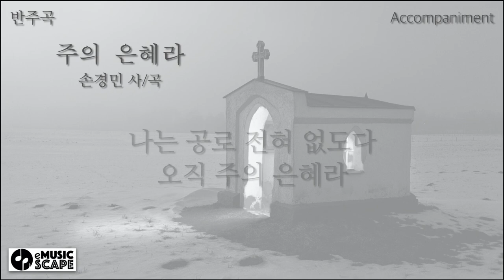성가곡, "주의 은혜라" D조 피아노 반주 Instrumental - 손경민 작사/작곡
성가곡, "주의 은혜라" D조 피아노 반주 Instrumental
손경민 작사/작곡
Piano 이수연(Lee Sooyeon)

Pianist 이수연
- 부산대학교 예술대학 음악학과 졸업
- 독일 Mannheim 국립음대 대학원 과정 졸업(KA)
- 독주회 5회
- 100회 이상 실내악 연주 및 가곡반주, 오페라 코치
- 독일 Baden-Badener Symphoniker협연
- 동아대, 장신대, 이화여대, 숙명여대, 서울대 강사 역임